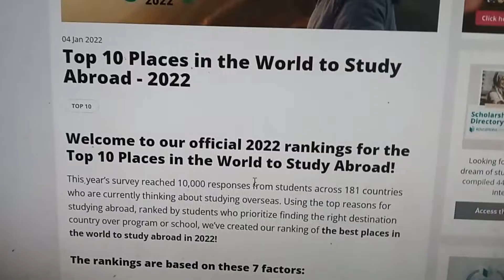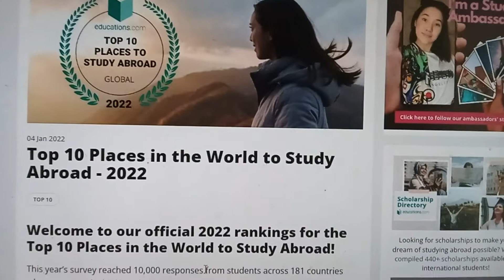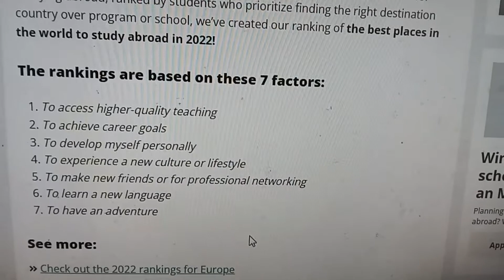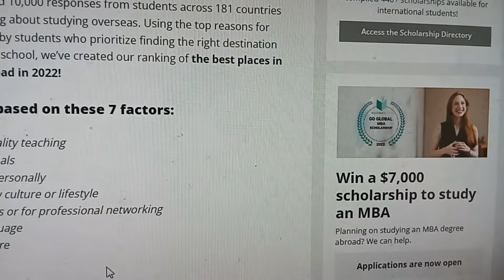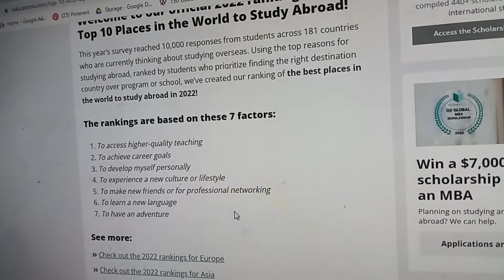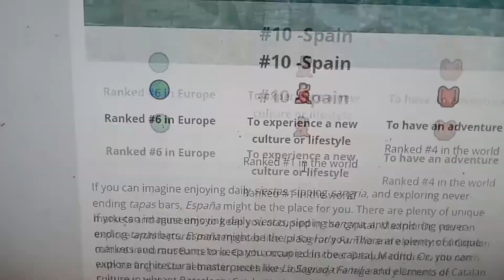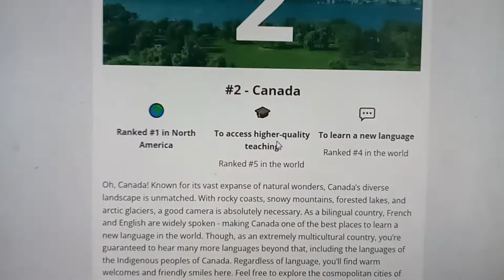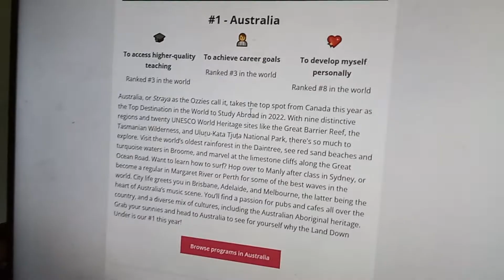2022 වසරේ විදෙස් අධ්‍යාපනයට සුදුසුම රටවල් නම් කෙරේ - ඉගෙන ගන්න රට යන අයට - Study Abroad Sri Lanka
2022 වසරේ විදෙස් අධ්‍යාපනයට සුදුසුම රටවල් නම් කෙරේ - ඉගෙන ගන්න රට යන අයට වැදගත් වෙයි